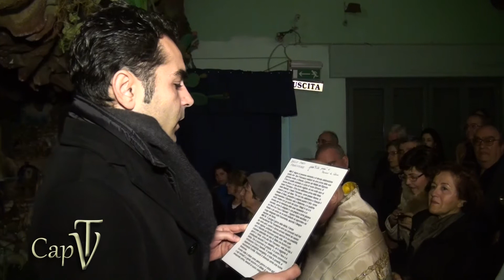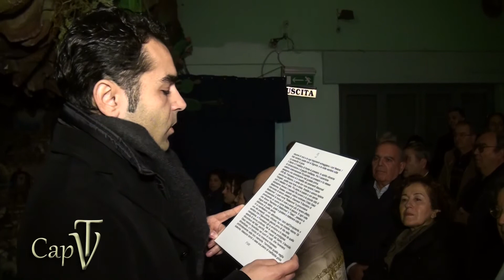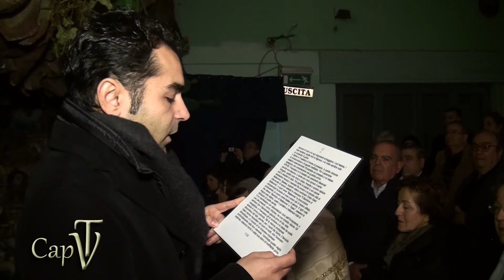IL PRESEPIO DI FRA LORENZO PINNA